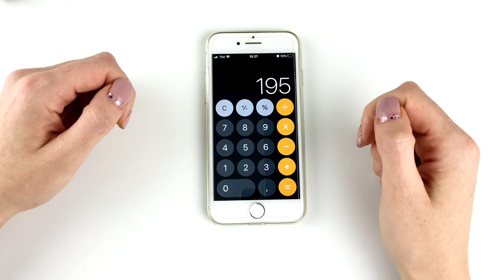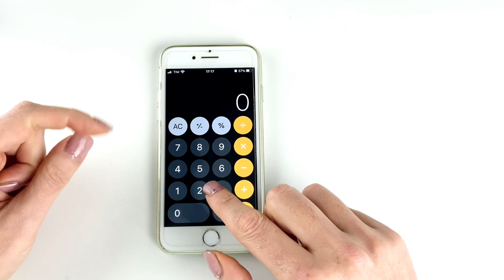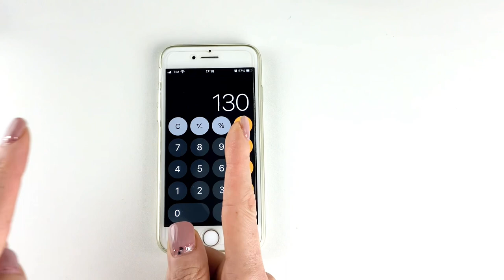Tutorial poncho sciarpa coprispalle Plumbago ferri dritti/circolari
Ciao a tutti, in questo tutorial vi spiego passo a passo come realizzare un capo molto versatile che potrà essere indossato come poncho, sciarpa o coprispalle, lavorato con i ferri dritti o circolari
Questo capo è molto facile da realizzare e lo potrete personalizzare come vorrete, secondo le vostre misure e i vostri gusti realizzandolo in qualsiasi taglia! 😘

Per una tg S ho utilizzato circa 75gr di filato Kid e 65gr di filato Aretha slim della Tessiland

-marcapunti, segnagiri, metro da sarta, forbicine, ago da maglia